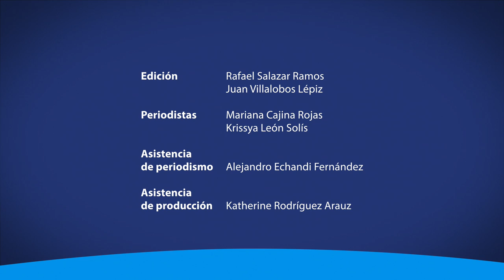La UCR dice NO a la carne de tiburón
Los servicios de alimentación de la Universidad de Costa Rica no solo están comprometidos en brindar una alimentación saludable, sino también, con el medio ambiente, por esto la UCR dice “no” a la carne de tiburón.